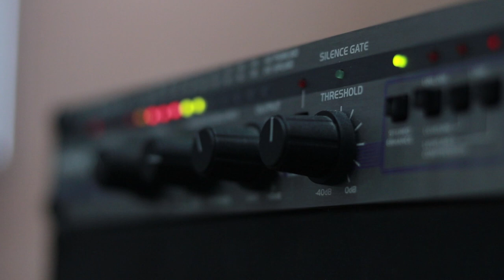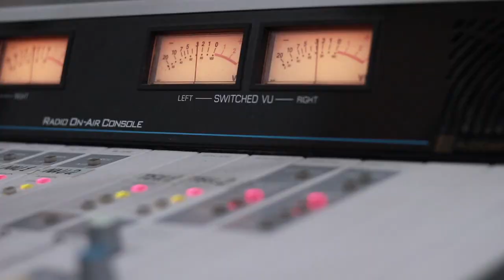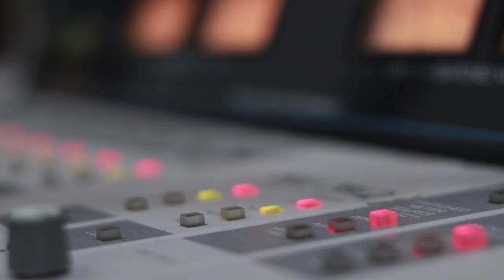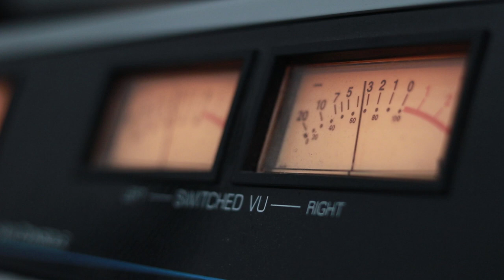ნუგზარ ერგემლიძე. გადაცემა "ღვინო დუდუკი ქალები". 2.10.2019. ვიდეო კოლაჟი / Nugzar Ergemlidze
2019 წ.  2 ოქტომბერი
ლაშა რამიშვილის საავტორო გადაცემა "ღვინო დუდუკი ქალები". სტუმრად ნუგზარ ერგემლიძე. ვიდეო კოლაჟი